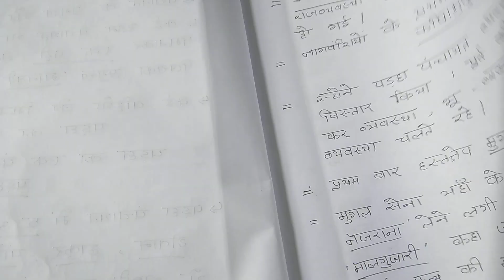नागवंशी शासन व्यवस्था / झारखंड का इतिहास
Garnier Light Complete Vitamin C Booster Serum
3 Days to Spotless, Bright Skin.
XiaoMI 10T only at Rs. 39,999 झारखंड का इतिहास - For JPSC (PT)